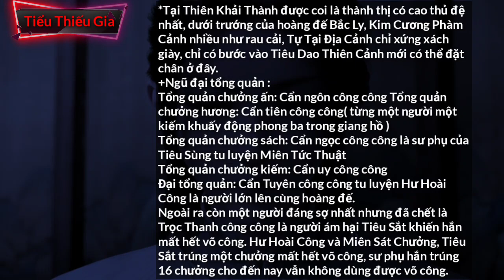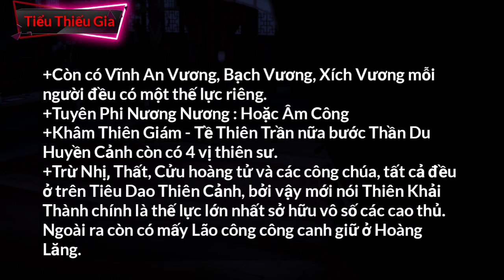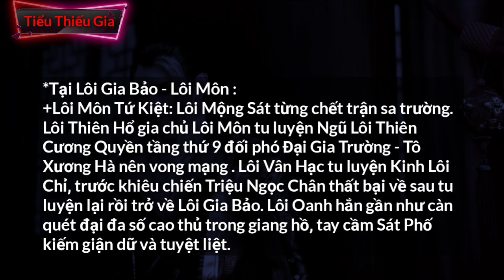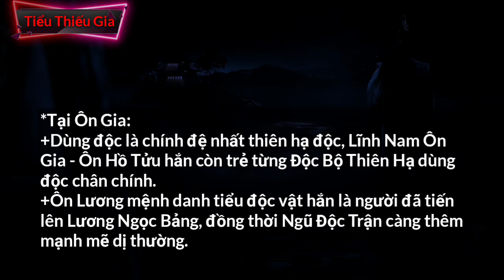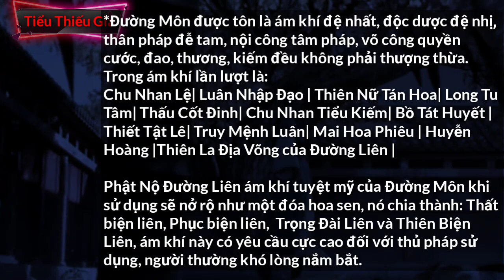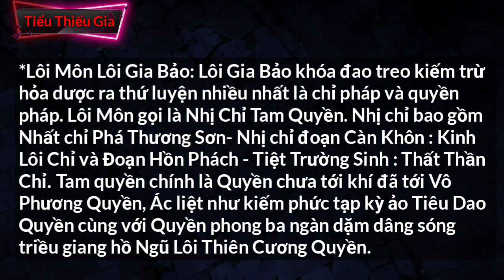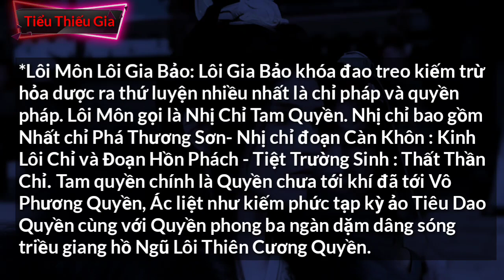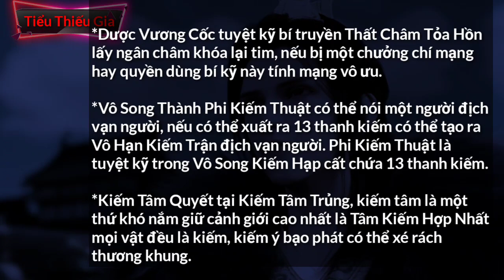Thiếu Niên Ca Hành Phần 2 | Các Đại Thế Lực và Tuyệt Học Trấn Phái !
Nguồn Thông Tin Từ Nhiều Mảnh Bài Viết Mình Tập Hợp Lại .

➡ Videos using pictures of :
Tencent Video : M.v.qq.com

🚫Nguồn Video : 企鹅影视

🚫Tencent Penguin Pictures (企鹅影视) is a Chinese production company owned by Tencent.

This category contains articles about television dramas produced by Tencent Penguin Pictures.
🚫 起源 : 腾讯视频